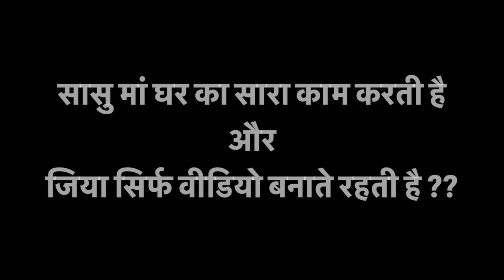सासु मां घर संभालती है और बहू सिर्फ वीडियो बनाती है 😭😭 ऐसा क्यों कह रहे कुछ लोग ??